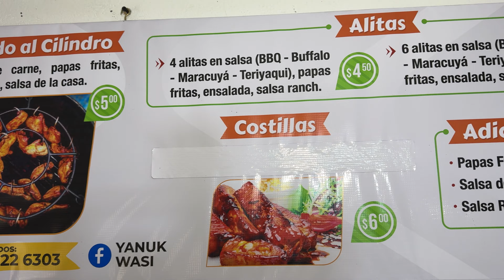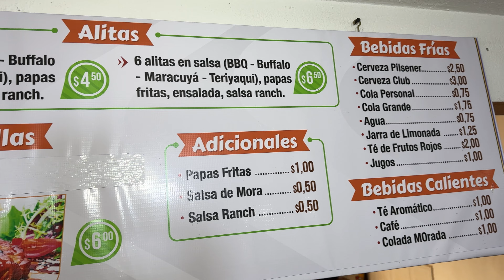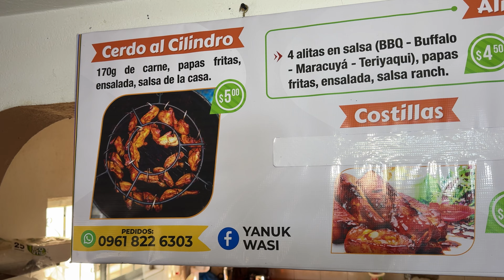🥓🍴 Carnes al cilindro que te harán volver por más 🤤 | Gigi te invita a YANUK WASI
Gigi te invita a descubrir el sabor auténtico de las carnes en Yanuk Wasi!

Ubicado en la parroquia de San Roque en Imbabura, este negocio familiar te ofrece una experiencia culinaria inolvidable. Saborea la carne más jugosa cocinada a la perfección en un cilindro de carbón.

¿Has probado los platillos de Yanuk Wasi?
¡Comparte tu experiencia en los comentarios!